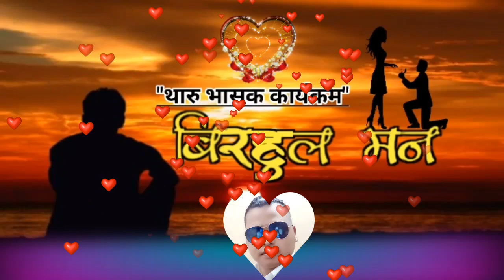Birhul man ep 8 (बिरहुल मन भाग८) साहित्यकार सुशील दहित जी के गजल tharu program Birhul man 2022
मैगर स्रोत थारु भासक कार्यक्रम बिरहुल मन थारु भासक साहित्यमन अधारीत कार्यक्रम हो । ई कार्यक्रममे सर्जक हुंकनके रचल रचना हे प्रसारण करटी आईल बाटी । लौवा सर्जक हुंकन साहित्य प्रती आकुर बल्गर होए कहिया संचालन कैगील ब। मैगर कबिला अपने हुंकनठे ज्या जसीन साहित्यिक लेख रचना हुई कहलेसे हमन पठाई सेक्बी अप्ने हुंकनक पठाईल रचना कार्यक्रममा स्थान डेहना प्रयास करठी। कबिला समसयीक विषयवस्तु गजल, मुक्तक ,सायरी, चुटकिला, भवना, कथा, लघुकथा, गीती कथा, प्रेम कथा हमरन पठाई सेक्बी । हमरे प्रत्येक सोम्मारके फेस्बुक पेज जंग्रार साहित्यिक बखेरी से एक्ठो स्तातस छोरठी साहित्यिक रचना अहवानके लाग । सर्जक हुंकरे उहा स्तातस के कमेन्ट बक्स य स्तातस संगे देहल लिङ्कमा फेर अपन रचना पठाई सेक्बी । अपने हुंकनके पठाईल रचना हमरे प्रत्येक अटवारक रातीक ८ बजे हमार बगिया युट्युब च्यानलसे सर्वजानीक कर्थी । धन्यबाद ।

Tharu program
Birhul man
थारु साहित्य